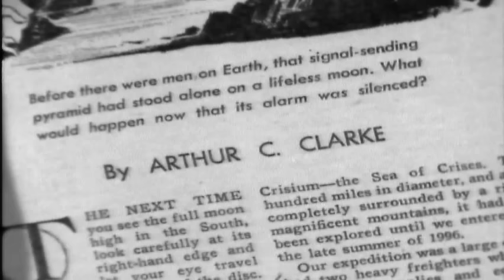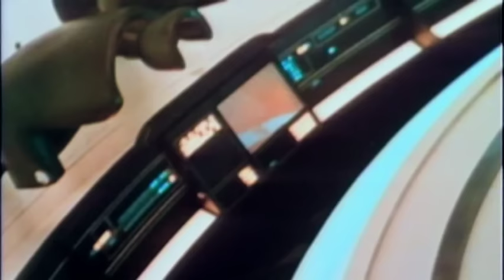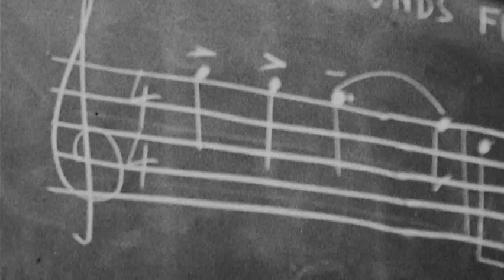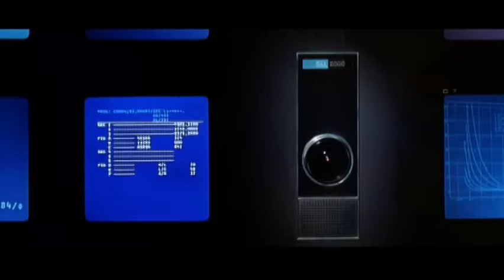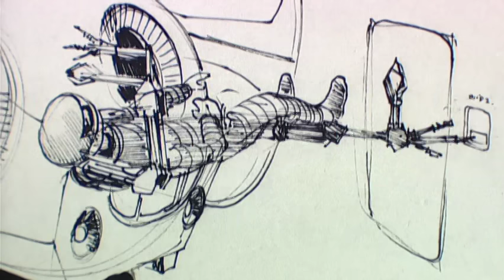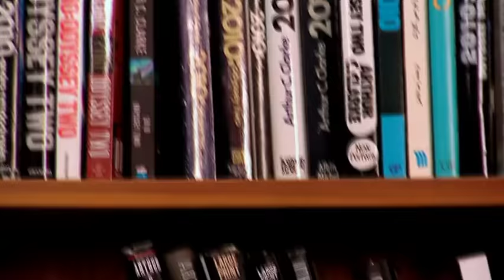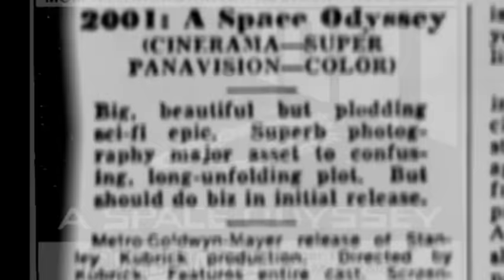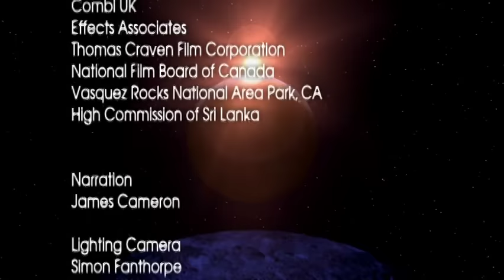Stanley Kubrick | 2001 A Space Odyssey (1968) | Making of a Myth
Stanley Kubrick - 2001: A Space Odyssey (1968) - Making of a Myth [Channel 4 Documentary]